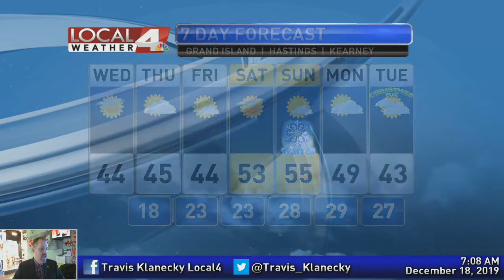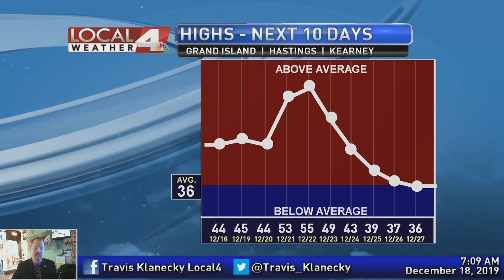December 18, 2019 Weather Briefing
Today is where we finally start to warm things up a little more. The weekend is what we are all looking forward to. Get all the forecast details right here.